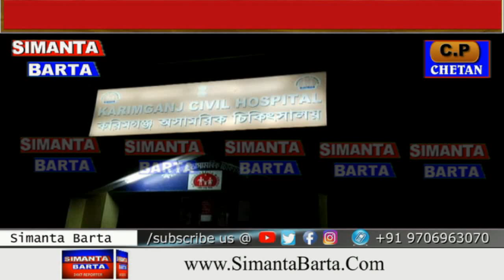রক্ষক হল এবার করিমগঞ্জ অসামরিক হাসপালের ভক্ষক রোগীর কাছে টাকার দাবি